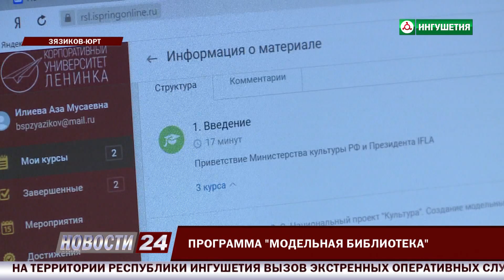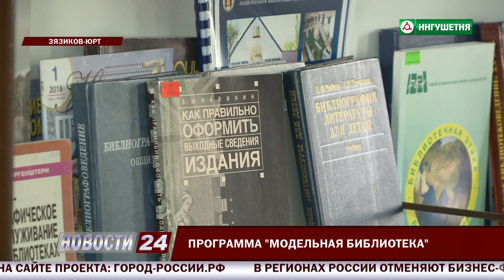Программа "Модельная библиотека"